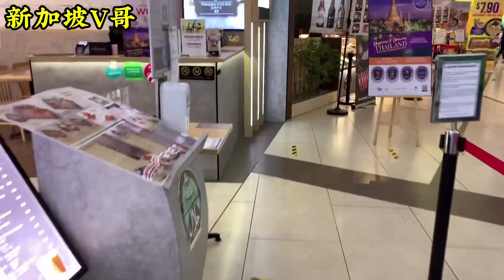新加坡V哥，五道菜$60好便宜呀！怎么不关门呀！都被看完了！